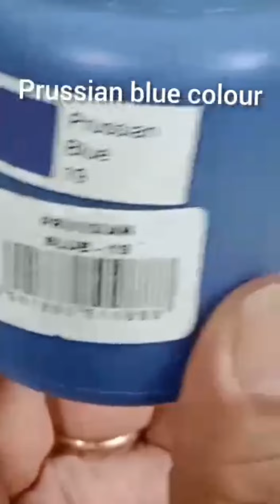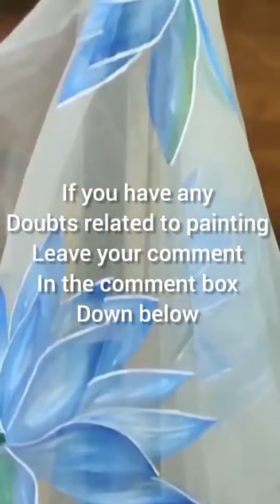How to Paint Lotus on Organza Dupatta / Fabric Painting Tutorial for Beginners / Easy Painting Ideas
Hello everyone, ..
Here i am with my new fabric painting tutorial video of Blue Lotus flower after a long gap. Hope you would like the video and will leave your comments, your queries and suggestions in below comment section. pls subscribe my channel if you like video's content. soon i am going to post many other tutorial videos too.